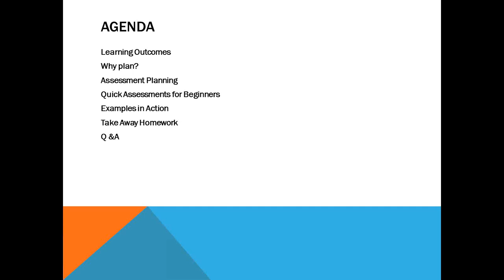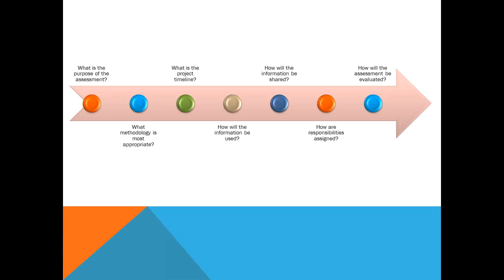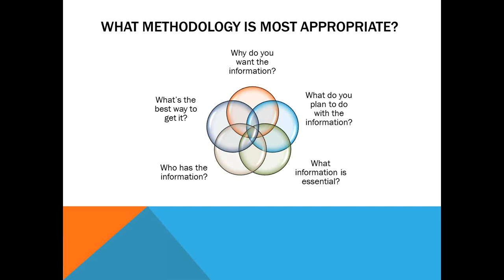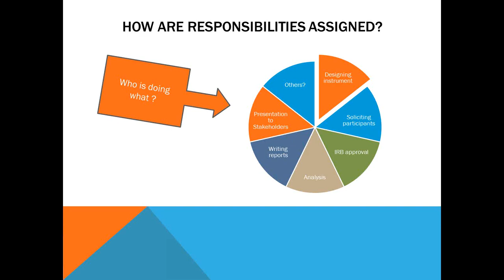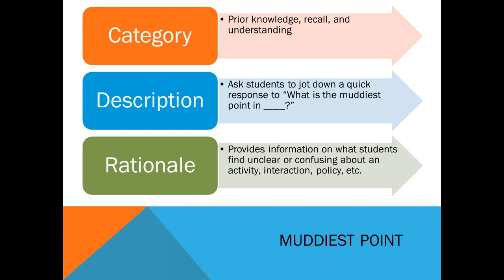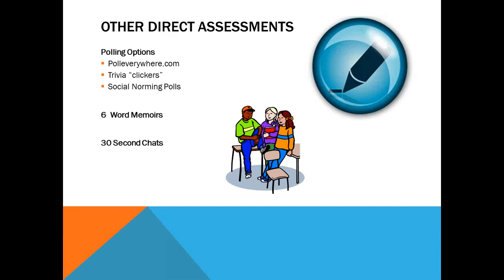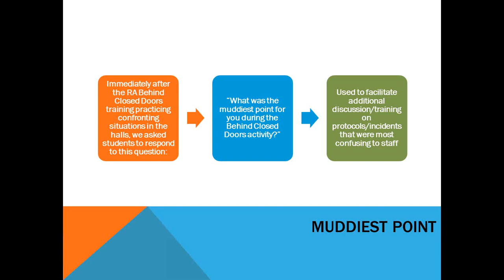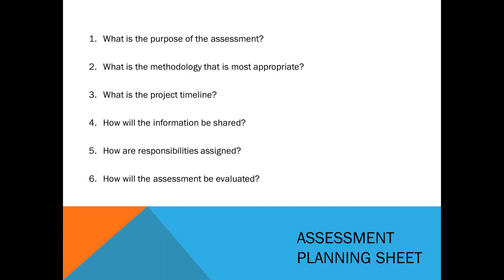Webinar: Best Practices in Assessment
Assessment planning can often be seen as one more task that is demanding time and attention in jobs that are already on overload. But what if the time spent in assessment planning resulted in information that could allow practitioners to better understand their students' needs and be more intentional about how we are spending our time? Making an initial time investment in developing an assessment plan allows us to save significant time later on by allowing us to eliminate programs and services that are no longer in line with our priorities, focus on initiatives that are engaging students in co-curricular learning, and providing essential information to decision-makers about the impact we are having on students. This presentation will focus on the steps in developing an assessment plan and examples of small assessment projects that have made a big impact on practice. Participants will leave with a tool to develop an assessment plan for their building, community, or unit and some strategies for utilizing the assessment information to make informed changes in their practice.

The presenter for this session is Amanda R. Knerr, Senior Associate Director for the Office of Residence Life at Pennsylvania State University.